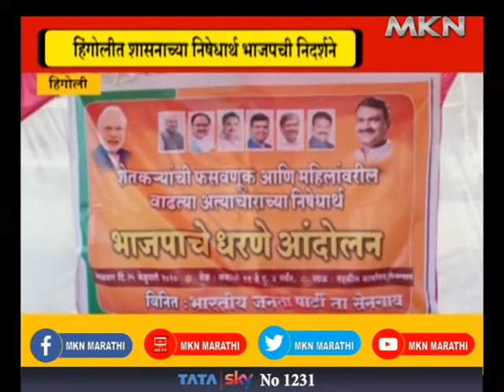HINGOLI हिंगोली हिंगोलीत शासनाच्या निषेधार्थ भाजपची निदर्शनेMKNMARATHI